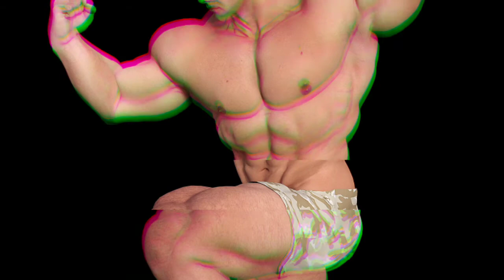Best Workout Music Mix 2021 💪 Best Gym Music Mix 2021 🔋 EDM Workout Motivation 🔥